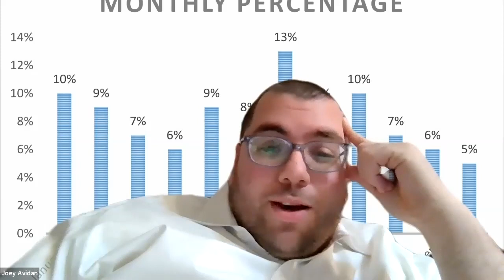Is a yarmulke clad Orthodox Jew in the NBA a hero? | Ask the Rabbi Live with Rabbi Chaim Mintz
It's up to G-d to decide if he's a good person or not, but as far as our feelings are concerned, he is making a partial Kiddush Hashem. Many people will be inspired by his noticeable Jewish appearance and adherence to the laws of Shabbos, but at the same time, although ball playing is not forbidden on Shabbos, it's not in the spirit of Shabbos. Hopefully, he will come to the point where he doesn't play on Shabbos at all.

Oorah's founder, Rabbi Chaim Mintz, delivers a weekly Tuesday night class at Oorah's "Torah Spot" in Staten Island. each Tuesday night at 8:30pm

All questions are welcome!